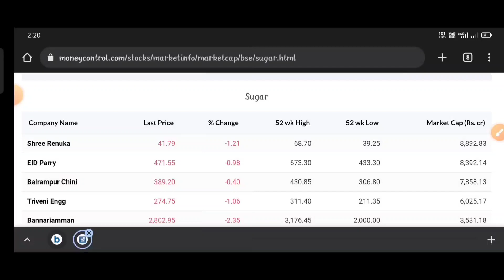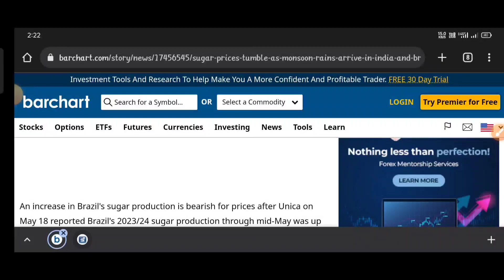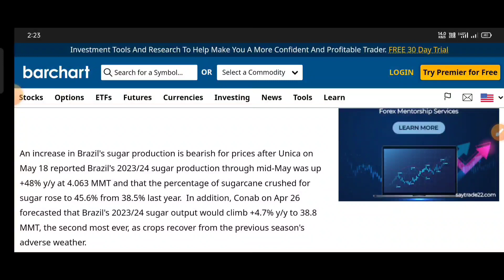SUGAR STOCKS LETEST NEWS । SUGAR SHARES LETEST NEWS । मौका पैसे कमाने का